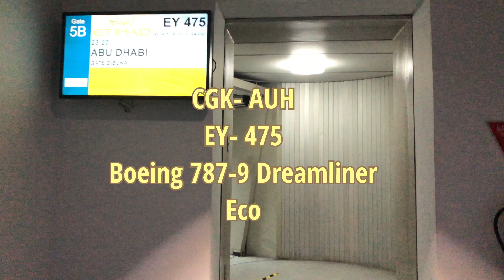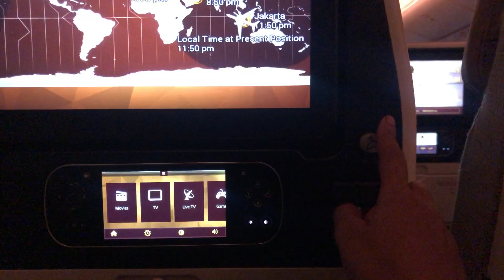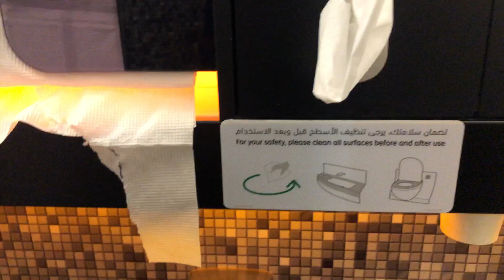FLIGHT EXPERIENCE (CGK- AUH) ETIHAD AIRWAYS OF BOEING 787-9 DREAMLINER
Have you flown on Etihad's 787 Dreamliners? Let me know if this was an accurate review by leaving a comment!

ETIHAD AIRWAYS
CGK- AUH
EY 475